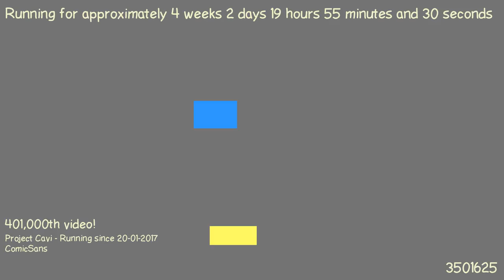1487613592 - Webdriver Cavi - F_0